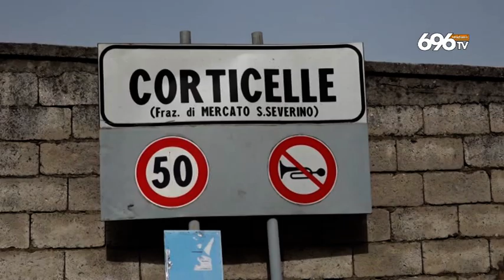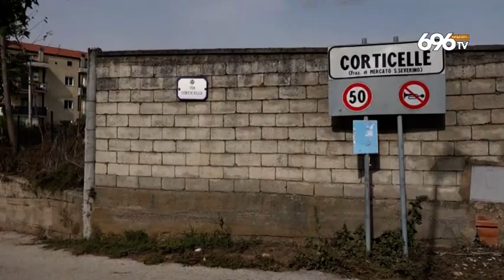Agguato a Mercato San Severino: "Mi sono difeso"